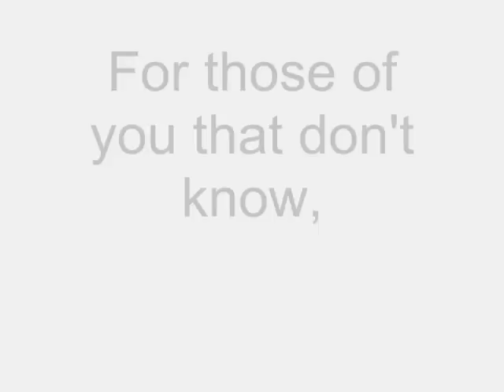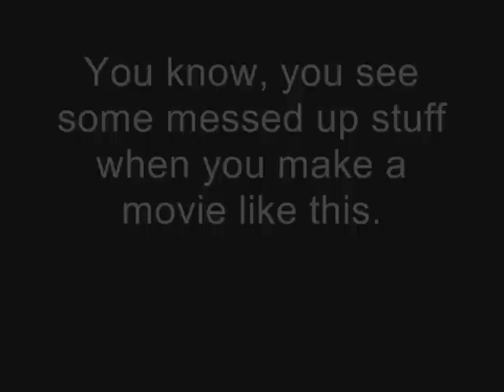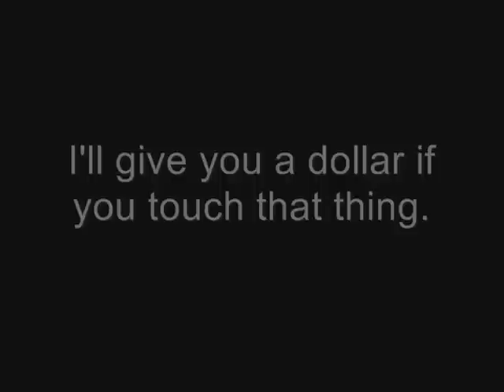My Ding-A-Ling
A picture show for Chuck Berry's "My Ding-A-Ling.